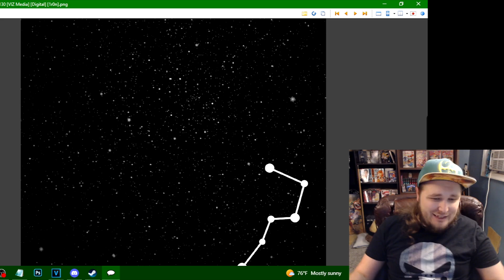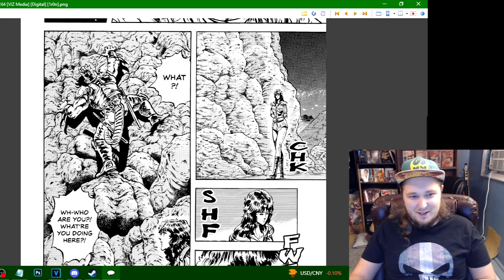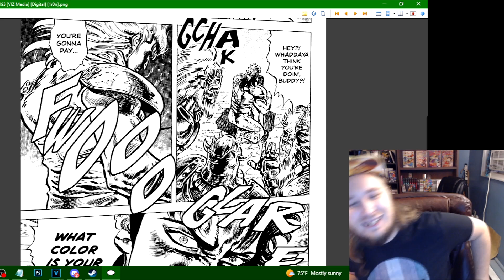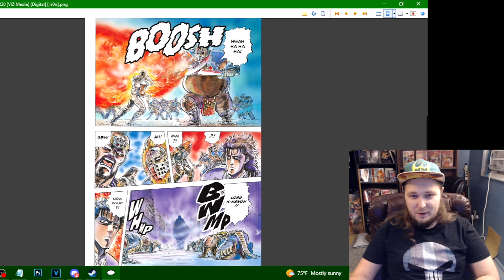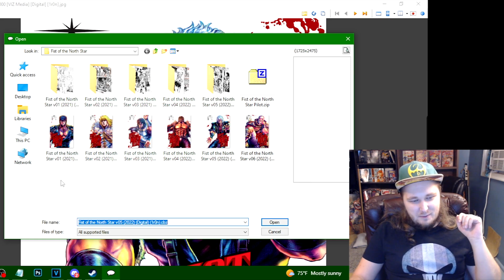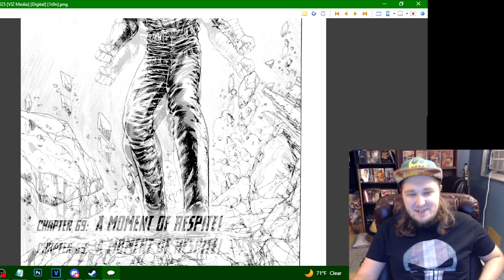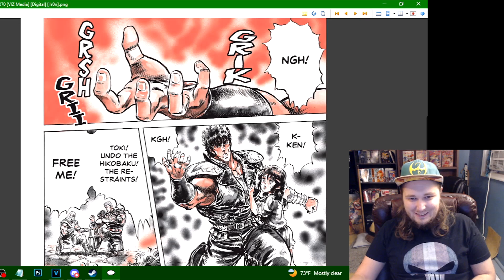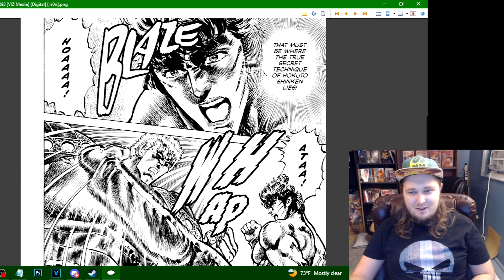DEFEATING RAOH!! || Fist of the North Star (Ch.61-72) REACTION [Kenoh]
-BLEACH (Color Manga)
-ONE PIECE (Manga)
-YU-GI-OH (Manga)
-GANTZ (Manga)
-THE JOJOLANDS + Parts 5-8 (Manga)